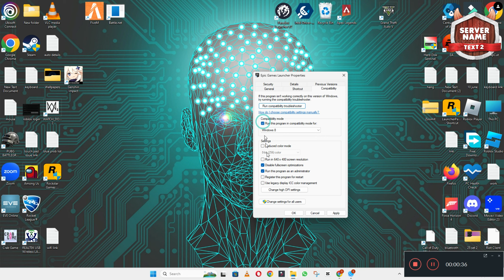Minecraft Server – How to Fix Minecraft Server Crashing ✅ 2023 Working Fix